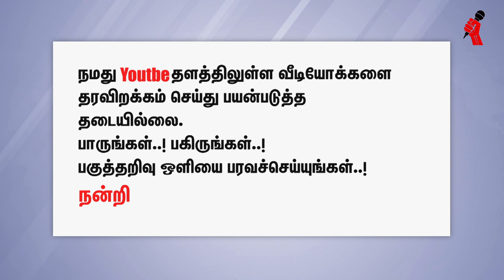மருத்துவத் துறையில் திமுகவின் சாதனைகள் என்ன? - பட்டியலிடுகிறார் கலாநிதி வீராச்சாமி